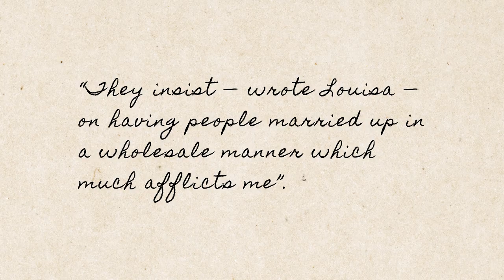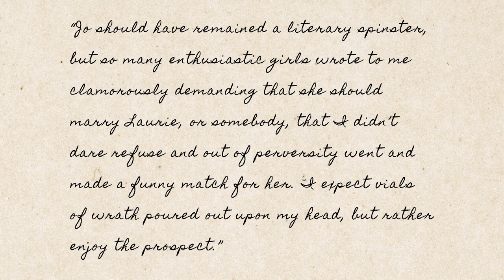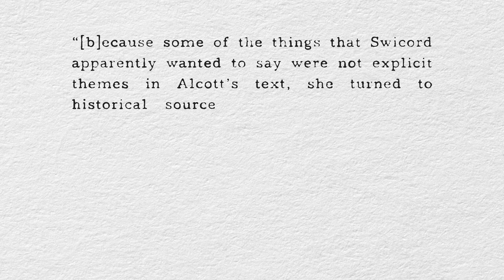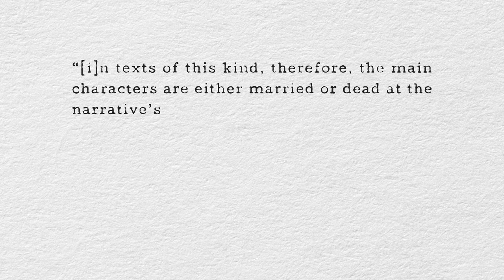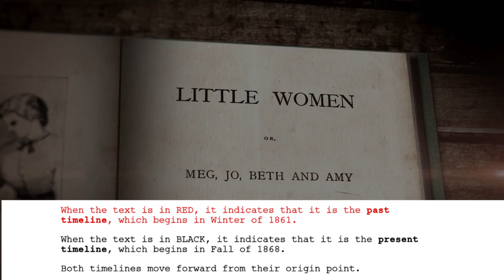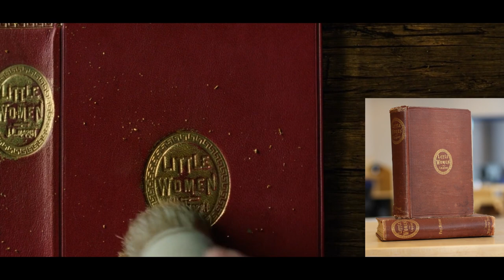A Love Letter to Greta Gerwig's Little Women | Video Essay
Te second video in a three-part series in which I analize Greta Gerwig's filmography. Today, Little Women, the best adaptation of the beloved novel by Louisa May Alcott. Also, I'm still very awkward on camera and that seasonal depression, man, it's coming back to get me so I apologize in advance for the constant mistakes. I hope you enjoy!

Time stamps:

0:00 - Intro
1:14 - A Brief History of Little Women
7:48 - Greta Gerwig's Little Women
10:59 - A Divided Narrative
18: 10 - Final Thoughts
19:20 - Outro